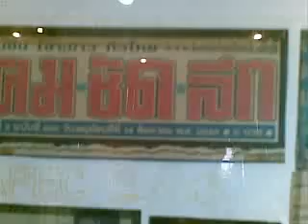ช่างยอด 0806593937 โดยนุอัมพวา